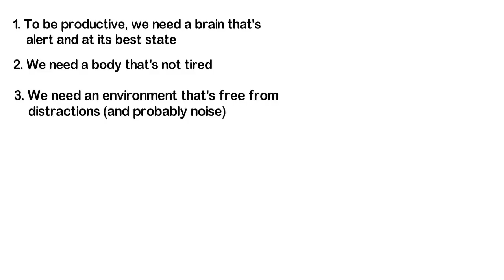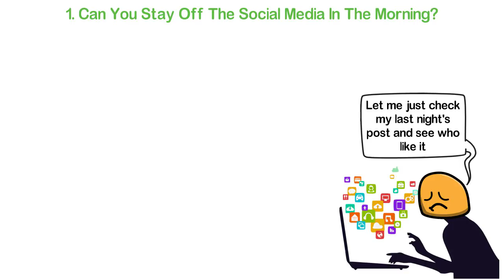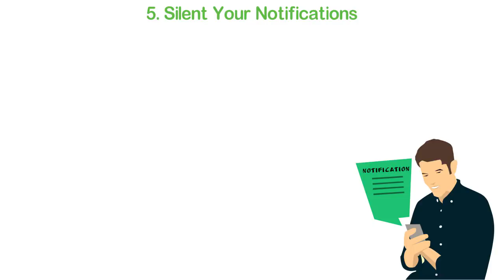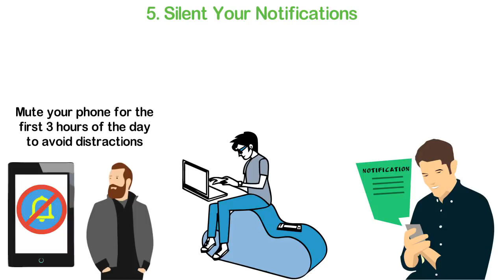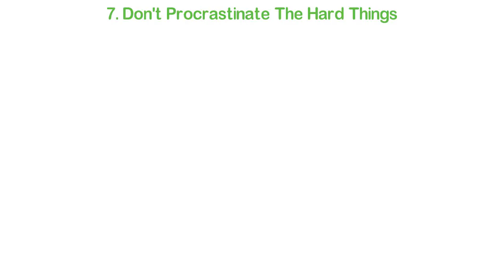The One Thing Highly Productive People Don’t Do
You and I know that to make progress in life we don’t just have to be busy working, we have to be productive. We have to get things that matter is done and we have to do so very fast so as to meet up with our goals and aspirations in life. Unfortunately, most of us are not productive. Our nor-productivity isn’t necessarily because we’re lazy. Instead, it’s probably because we don’t know how highly productive people live their lives. In this video, I’m going to be sharing with you the one thing highly productive people don’t do.